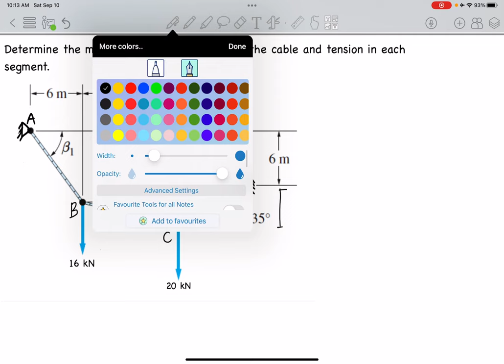Determine the missing angles, total length of the cable and tension in each segment.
Statics of Rigid Bodies/ StructuralTheory